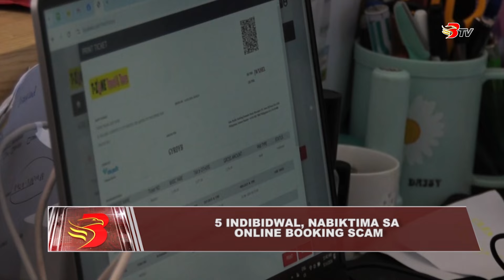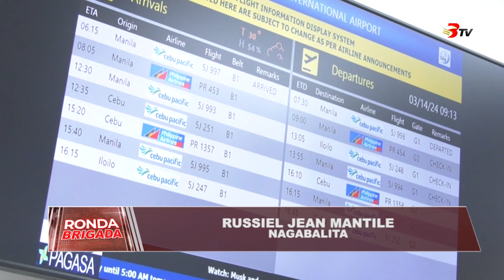5 indibidwal, nabiktima sa online booking scam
5 indibidwal, nabiktima sa online booking scam